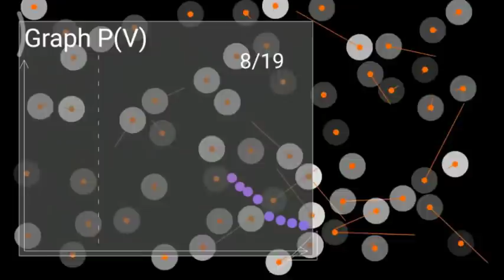"Van der Waals gas Simulation" Promo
This video briefly demonstrates the Vander Simulation Android app possibilities:
- Shows realistic molecules movement in a gas, zoomed in and slow;
- Allows user to interact with the model by Piston, Oven and Gravity;
- Visualizes Van der Waals Forces, gas condensation process to liquid when cooled;
- Helps to understand nature of gas Pressure, measure it for any conditions dynamically;
- Lets you to freeze real gas to molecular Crystals, play with them;
- Observe thermal conductivity in gases, in smallest details.